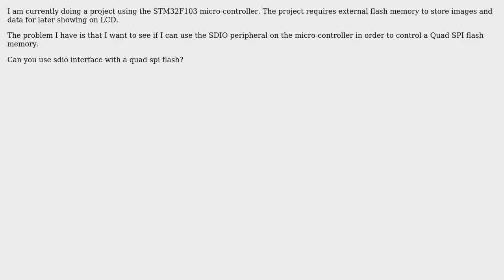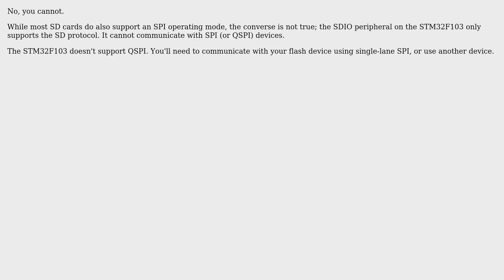Electronics: Use SDIO pheripheral for quad SPI flash memory (2 Solutions!!)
Electronics: Use SDIO pheripheral for quad SPI flash memory

With thanks & praise to God, and with thanks to the many people who have made this project possible! | Content (except music & images) licensed under CC BY-SA | Music | Images & others | With thanks to user James Attard user Funkyguy user AaronDanielson and the Stack Exchange Network Trademarks are property of their respective owners. You are responsible for your own actions.